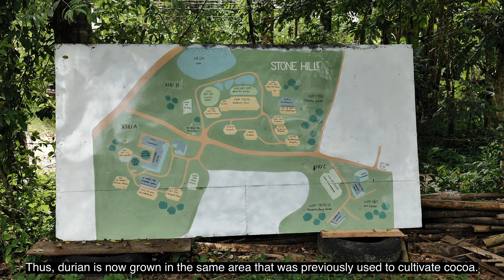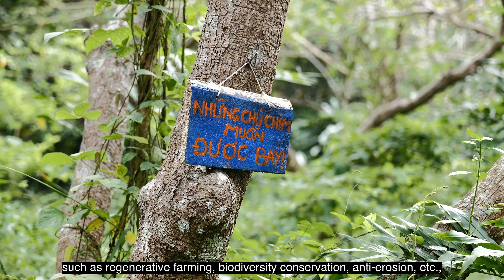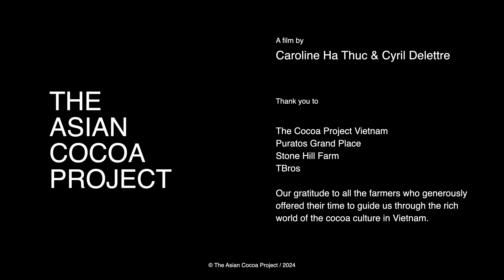Meet Dr. Pham Hong Duc Phuoc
Dr. Pham Hong Duc Phuoc has played an important role in the development of the cocoa culture in Vietnam. Now a cocoa grower and chocolate maker at Stone Hill Farm, he shares with us his research and experience.